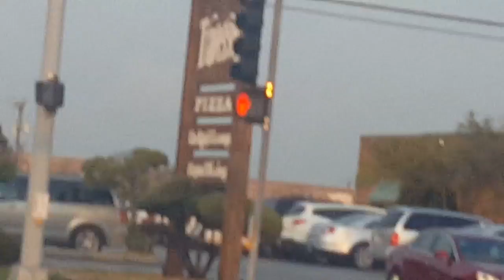Lake Katherine Vlog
thanks again for watching. -Bailey

song in the car is Trees by Twenty One Pilots